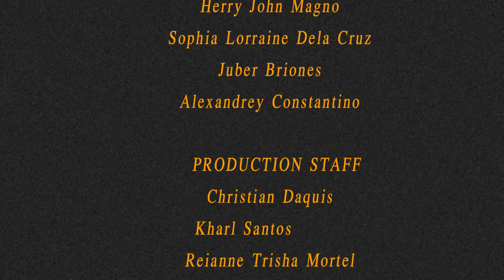MY BROTHER'S PECULIAR CHICKEN (12 STEM-A4)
Technological Institute of the Philippines
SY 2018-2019